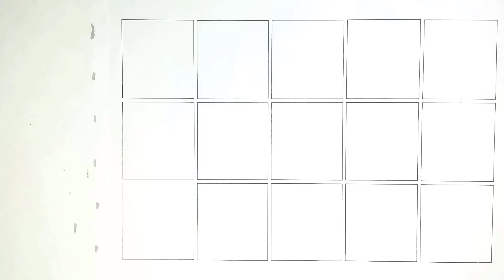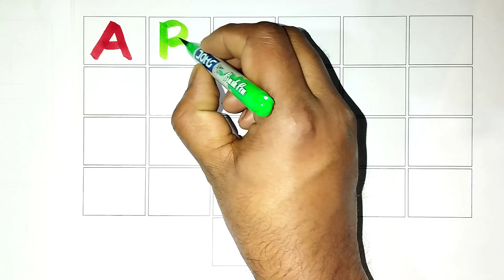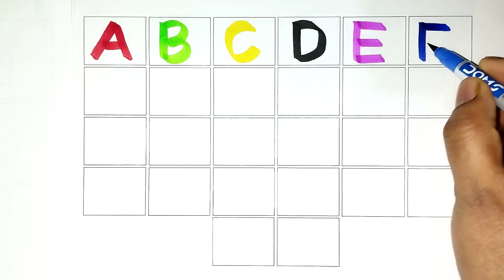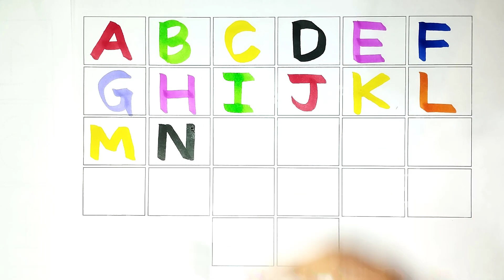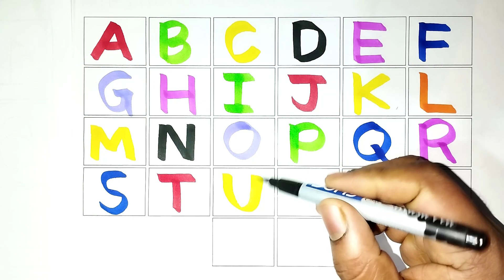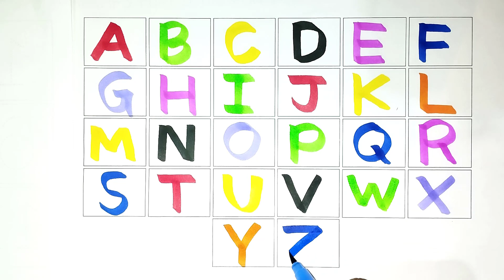a for apple b for ball | abcd rhymes | abc song | alphabets | abc learning for toddlers | coloring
Your query:
abc song
alphabets
rhyme
abcd rhymes
abcd
abc
abcd letters
abcd alphabet
Alphabet
Alphabet sound
alphabet for kids
rhymes
abcd abcd
abc 123
color song
123 song
new abc song
Nursery rhymes
abc phonics song
numbers song
colour
colours name